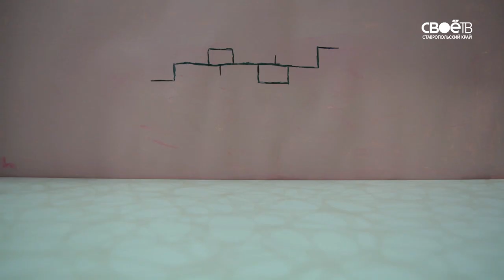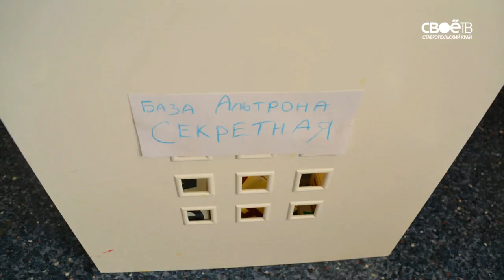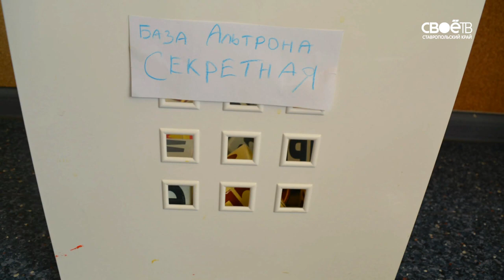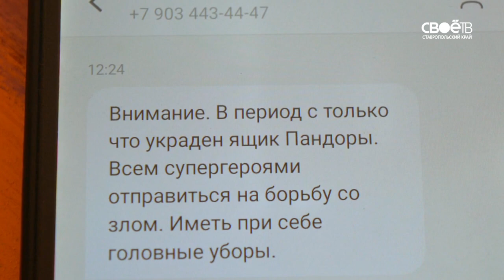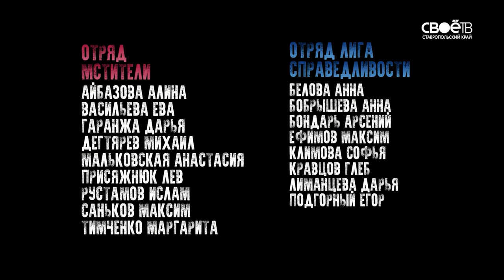Лепа. И снова детская анимация!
В этом выпуске мы продолжим показывать работы юных мультипликаторов студии "Лёпа"